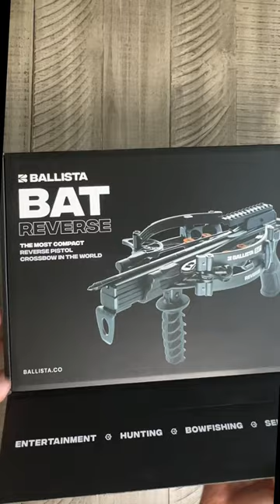Unboxing Ballista Bat Reverse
Unboxing the ballista bat reverse